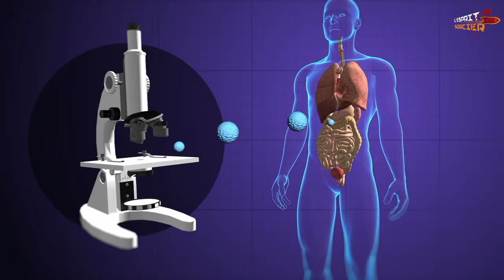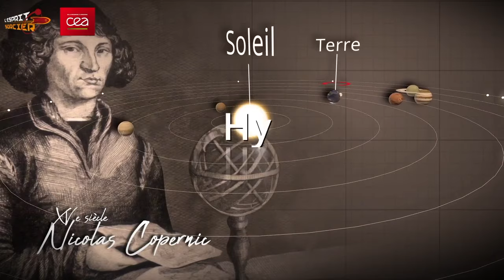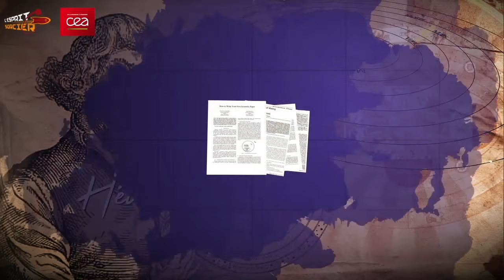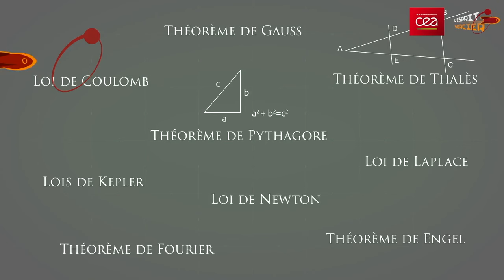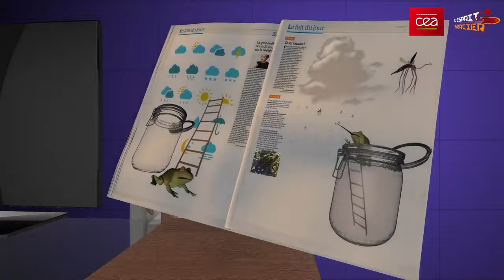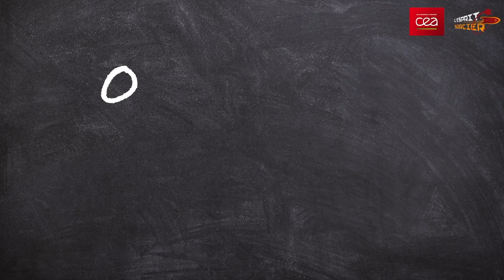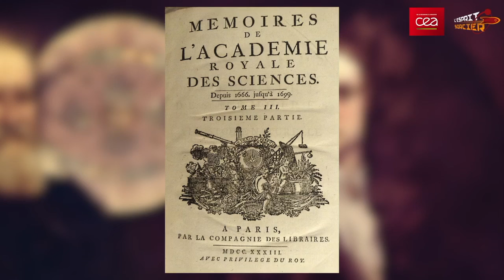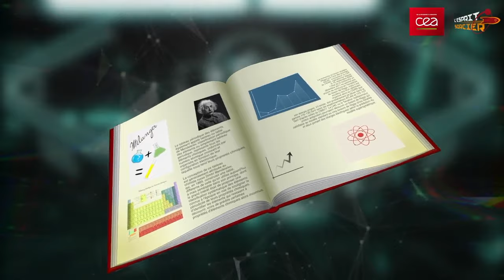LA DÉMARCHE SCIENTIFIQUE (feat. Hygiène Mentale) - Dossier #35 - L'Esprit Sorcier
D'où viennent nos connaissances scientifiques ? Qu'est-ce qui fait qu'une théorie est plus valable qu'une autre ? Pourquoi les "fake news" et théories du complot ont-elles le vent en poupe ?

0:00 : Sommaire
2:28 : Qu'est-ce que la démarche scientifique ?
7:31 : Quels outils pour décrypter la science ?
12:20 : L'évolution de la méthode scientifique au fil du temps
20:17 : Développer son esprit critique et se protéger des fake news

Cette vidéo a été parrainée par Yves Bolduc, l'un de nos généreux tipeurs qu'on remercie beaucoup ! Si vous voulez nous soutenir

© L’Esprit Sorcier - Septembre 2018